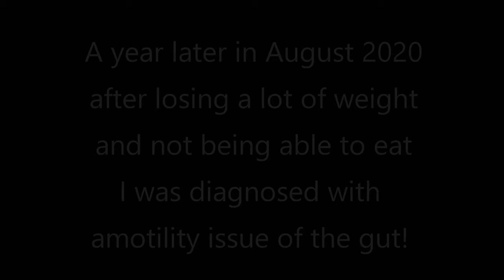WHAT IT'S LIKE TO LIVE WITH GASTROPARESIS 💚 my gastroparesis story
Here is what it's really like to live with Gastroparesis

😊 This is my gastroparesis story and I decided to share it in a shorter and simpler video for Gastroparesis awareness month this august

👜 MY ETSY SHOP

MUSIC IN VIDEO BY:
MATTIA CUPELLI